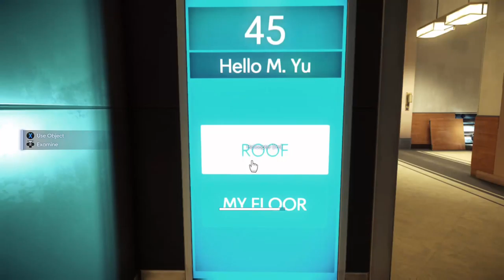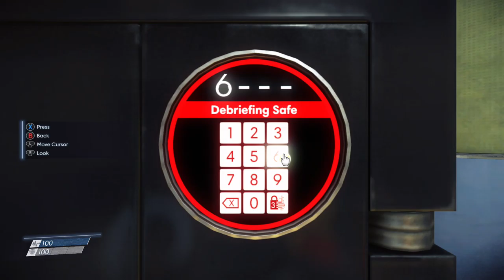Eat. Prey. Love - Starting off on the wrong foot and Becoming a Chuckster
Some of the highlights of not being able to just pick things up in my apartment without having to throw it all about and some of the intro since like Arkane Studios did just a fantastic job with this game&#39;s opening that I had to include some of it. But yeah with one simple decision I have guided my game towards the path of throwing tables with my mind.